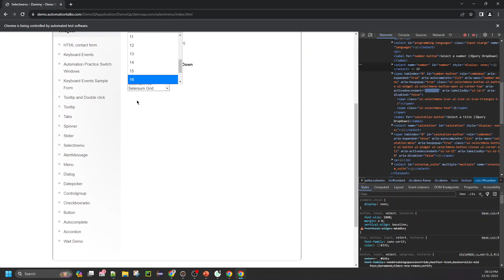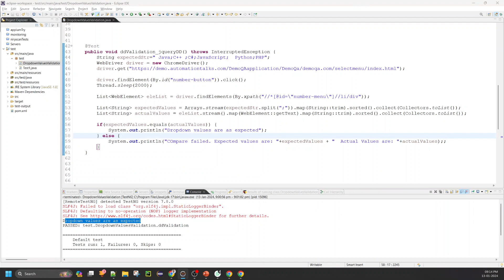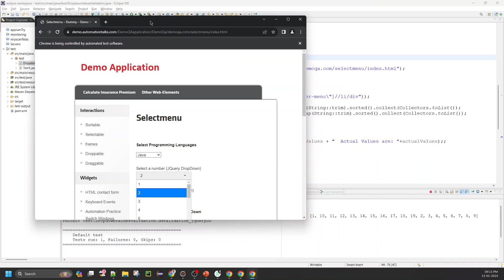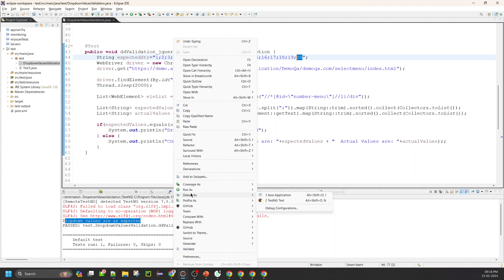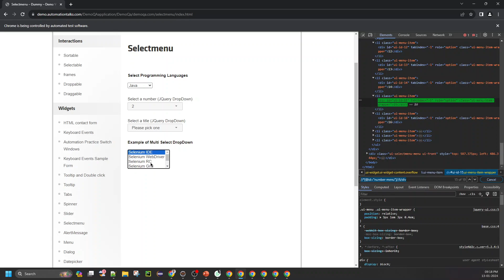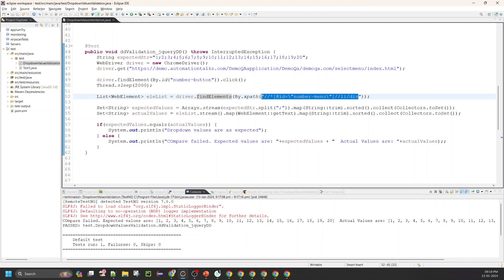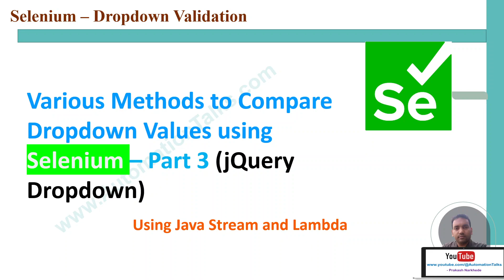Selenium - JQuery Dropdown Values (Options) Validation: Part3 (Using Java Stream and Lambda)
🔍 Dive into the world of Selenium with our in-depth tutorial on JQuery Dropdown Values Validation! 🌐 This first part of our series takes you through the traditional approaches of ensuring your web application's dropdowns are accurate and user-friendly. 🛠️

What You'll Learn:

The basics of dropdown validation
Common pitfalls in Selenium automation
Step-by-step guide to validating dropdown options using Selenium
Best practices in ensuring accurate dropdowns in your web testing

✅ Detailed Explanations
✅ Real-World Examples
✅ Tips from an Industry Expert
✅ Start mastering Selenium's core features from anywhere - India, USA, Canada, and beyond!